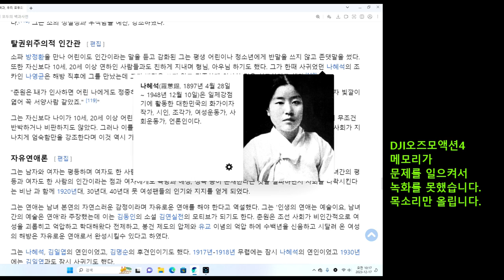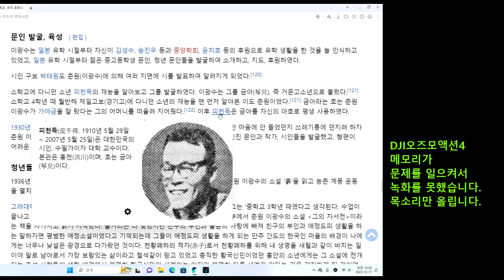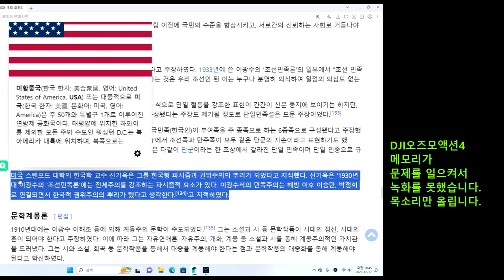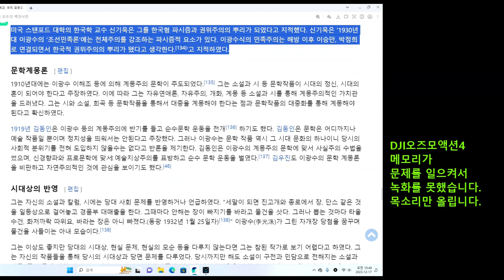이광수는 수필가로 유명한 피천득을 문학계에 등용시켰다